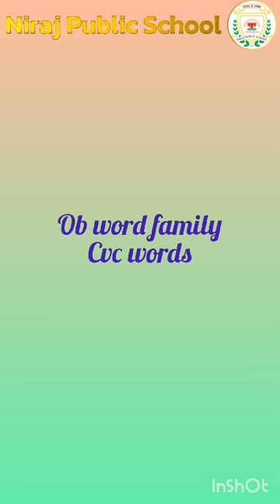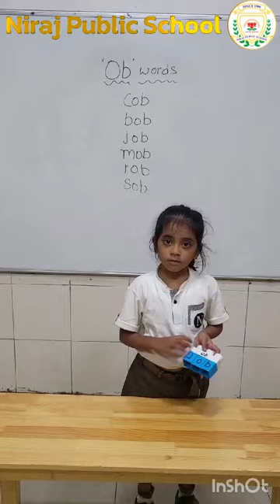The learners of UKG did fun activities on phonograms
The learners of UKG did fun activities on phonograms. The learners were encouraged to identify vowel 'o' cvc words (consonant -vowel- consonant) through experimental learning.
 'ot' cvc words like cot, pot etc...
 'ob' cvc words like cob, rob etc.. and 'og' words like dog, log etc...

This activity helped the learners to enhance vocabulary and learners were able to make use of word attacking skills to read and write phonetically.